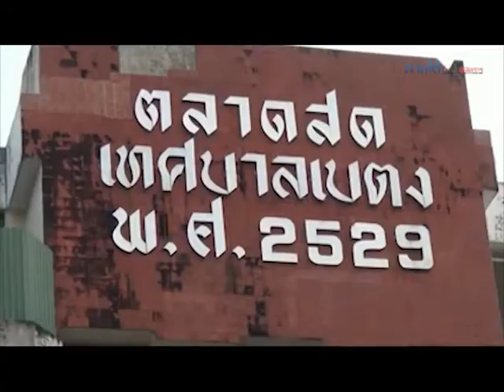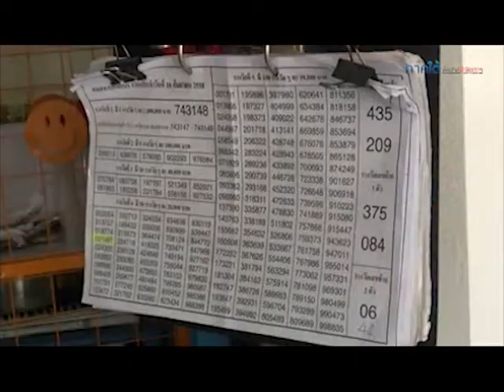ความหวังคนจน! แรงงานไทยในมาเลย์แห่ข้ามพรมแดนเบตง ทยอยซื้อลอตเตอรี่คึกคัก